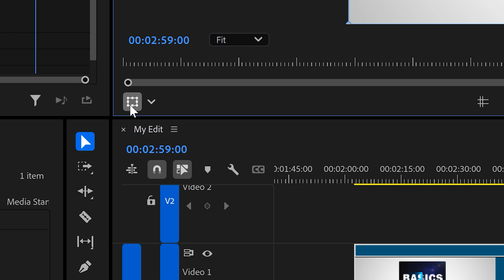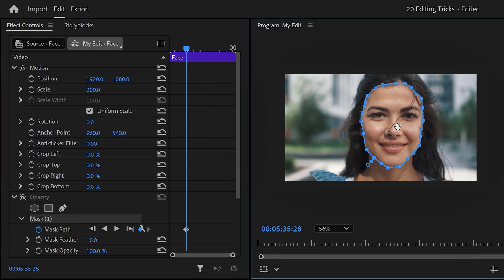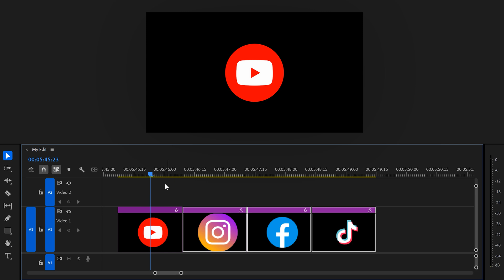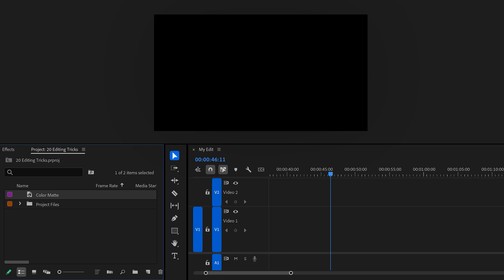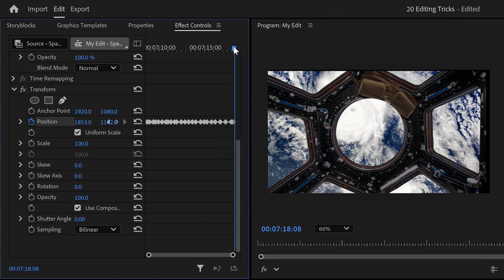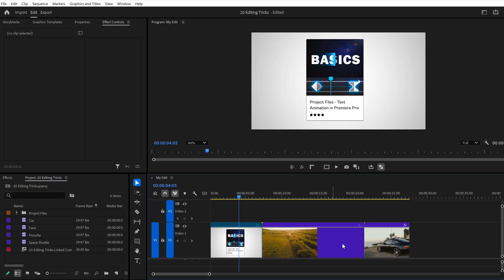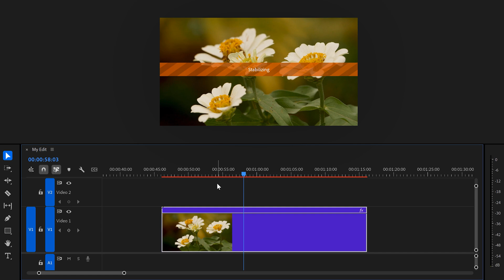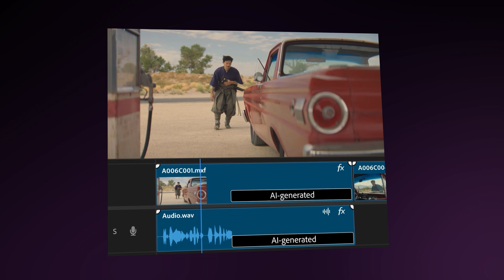20 MIND-BLOWING Editing Tricks You Should Know (Premiere Pro Tutorial)